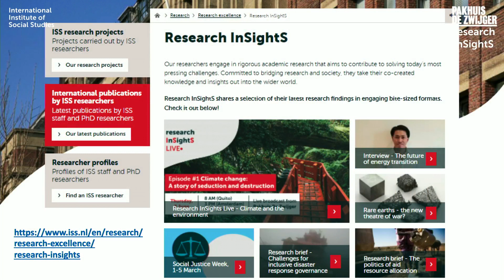Full episode | Research InSightS LIVE #1 'Climate Change: A Story of Seduction and Destruction'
Research InSightS LIVE is an all-new event series that ISS launched with its first-ever episode premiering on 3 June 2021 with a live broadcast from Pakhuis de Zwijger in Amsterdam.

The event brought together stories of oil extraction, geopolitical shifts, justice-based approaches, unseen climate impact and rare earth metals to get a glimpse of the bigger picture of climate change and environmental degradation.

Host
Lynn Zebeda, Co-founder, Dr Monk
Speakers
Dr Lorenzo Pellegrini [05:34] - Associate Professor of Economics of Environment and Development, ISS
María Moreno de los Ríos [09:30] - Senior Regional Programme Manager, HIVOS Latin America
Professor Murat Arsel [10:50] - Professor of Political Economy of Sustainable Development, ISS
Dr Jojo Nem Singh [37:10] - Assistant Professor in International Development
Dr Daphina Misiedjan [54:08] - Assistant Professor in Human Rights and the Environment
Dr Sylvia Bergh [01:04:30] - Associate Professor in Development Management and Governance, ISS and Senior Researcher at the Centre of Expertise on Global Governance at The Hague University of Applied Sciences

▶️ About Research InSightS:
Research InSightS was launched in April 2020 as the platform to share ISS’ research stories and findings in bite-sized formats. By making these available and accessible to a wider audience, the platform is part of ISS’ ambition to produce research with the potential to drive action.

But the intent of Research InSightS isn’t only to take our knowledge OUT. It’s actually also about bringing others IN, sharing what our diverse team of researchers is working on and enabling critical reflection and dialogue.